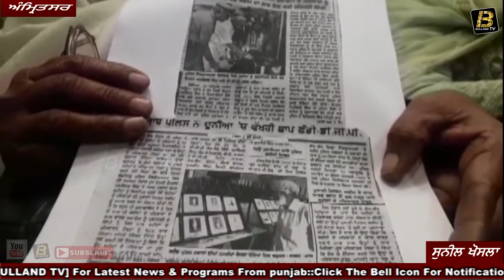ਪੰਜਾਬ ਪੁਲਸ ਦੇ ਸਹੀਦ ਹੋਏ ਜਵਾਨਾਂ ਨਾਲ ਪੰਜਾਬ ਦੀ ਕਾਂਗਰਸ ਸਰਕਾਰ ਨੇ ਕੀਤਾ ਧੋਖਾ।।